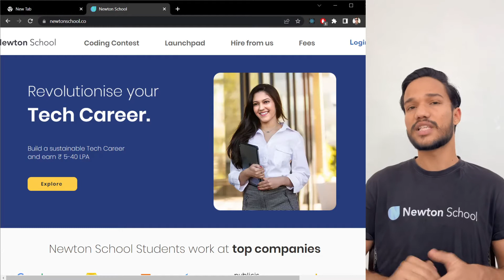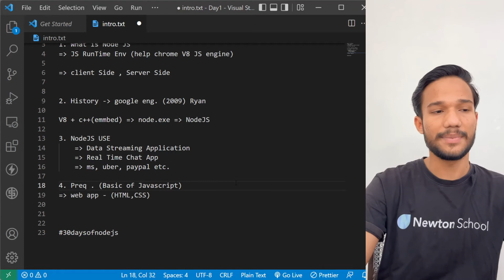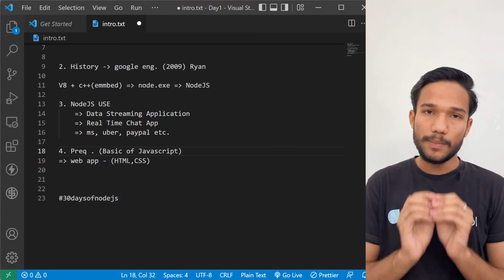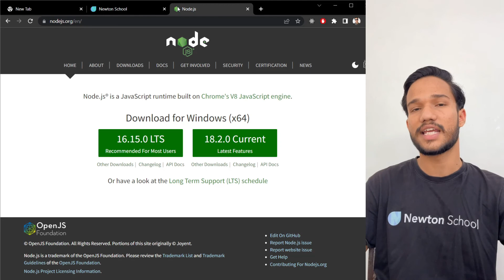# Day1: Introduction to Node JS | 30 Days Of NodeJS Coding Challenge | Gagan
30 Days Of Code - Node JS Tutorials | 30 - Day Coding Challenge Newton School | Gagan

In this Video , We Will See About 30 days of Coding challenge (Node JS) is a step-by-step guide to learn Node JS in 30 days.